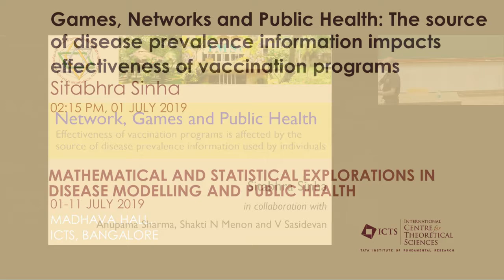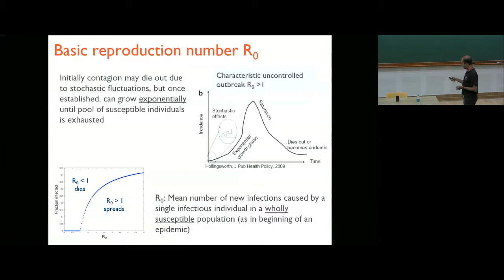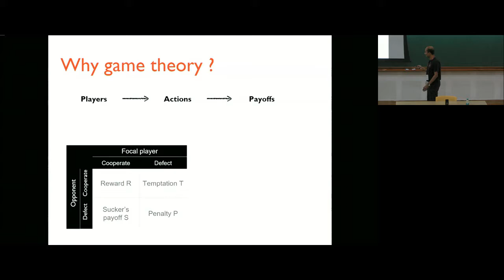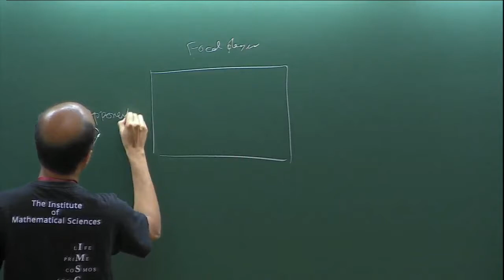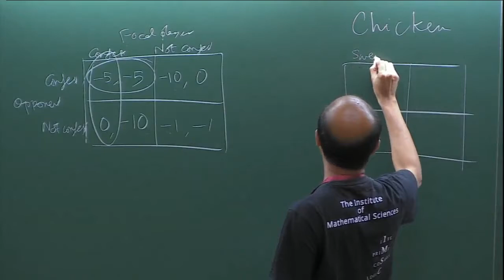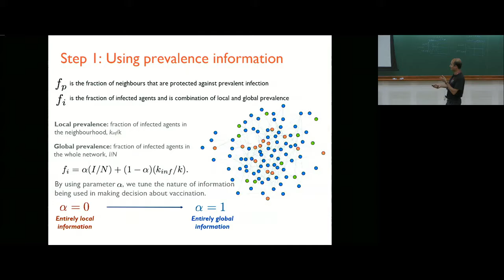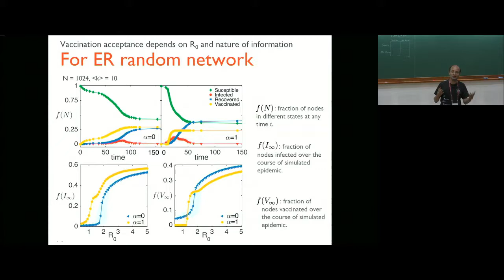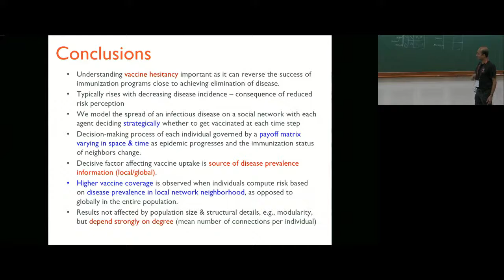Games, Networks and Public Health: The source of disease prevalence... by Sitabhra Sinha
DISCUSSION MEETING : MATHEMATICAL AND STATISTICAL EXPLORATIONS IN DISEASE MODELLING AND PUBLIC HEALTH
ORGANIZERS   : Nagasuma Chandra, Martin Lopez-Garcia, Carmen Molina-Paris and Saumyadipta Pyne

In this program, we will discuss current challenges and recent advances in Health and Disease. The aim of the program is to explore different mathematical, statistical and computational approaches to integrate experimental and clinical data, and to discuss how mathematical modeling can help to interpret and integrate experimental data, frame and test hypotheses, and suggest novel experiments allowing for more conclusive and quantitative interpretations of biological, immunological and disease-related processes. Among others, the following problems will be addressed in this program:

The analysis of disease-related processes occurring across different scales: from the genetic, to the cellular, host and population levels.
At the cellular level, the mechanisms by which cells regulate proliferation, death, differentiation, in childhood, adulthood and old age, and how receptor-mediated signaling and intra-cellular receptor trafficking correlate with cellular fate.
The mechanisms that can affect, by maintaining or avoiding, pathogen diversity, from mutation and genetic drift to antibiotic consumption and selective pressure.
The effect of co-infection in pathogen evolution, and the interplay between the immune response and antimicrobial resistance.
New approaches for incorporating existing individual heterogeneities at the population level into mathematical and computational models.
The need for incorporating host immunity and the immune response into mathematical models for the spread of infectious diseases at the population level, as well as recent attempts to incorporate human behavior into these models.
The applicability of Bayesian statistical techniques as a powerful tool for linking stochastic (or deterministic) mathematical and computational models with clinical or experimental data.

This program is also partially supported by The University of Leeds (UOL) and Medical Research Council (MRC).

0:00:00 Start
0:00:09 Network, Games and Public Health
0:01:07 Vaccination
0:01:55 USA: Largest Measles Outbreak in 25 Years Surpasses 980 Cases
0:02:27 Around the world...
0:04:14 Why
0:05:02 Basic reproduction number Ro
0:07:17 Utility of R0; Minimum immunization coverage required
0:08:48 How to model?
0:09:36 Modeling Epidemic Spreading among Individuals with Voluntary Vaccination
0:11:03 How to model the process by which agents take vaccination decision?
0:11:08 Why game theory
0:14:52 The model
0:28:20 Coupling Epidemic Propagation & Vaccination
0:30:15 Step 1: Using prevalence information
0:33:24 Simulations: Empirical Social Network
0:33:38 For Karnataka village social network
0:36:31 The importance of the information source
0:37:20 For ER random network
0:38:01 Empirical vs Model Networks
0:38:15 Results are robust with respect to system size
0:38:52 Phase transition
0:39:56 Phase transitions
0:40:27 Conclusions
0:44:08 Thanks